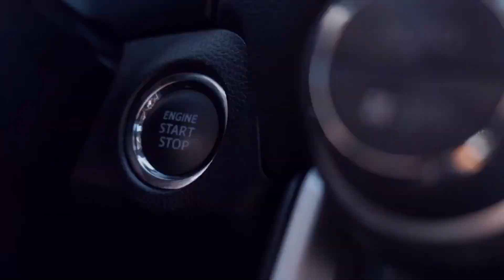BADMAASHO से हो गया पंगा 🤬 | Extreme Road Rage with chapri boys | Road Rage 2022| Naushad Vlogger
Hi
My name is MD NAUSHAD  this Road Rage my First video

BADMAASHO  से हो गया पंगा
prank video
prank
PRANK VIDEO 2022
prank comedy
prank hindi video

Thanks for all wanting my video